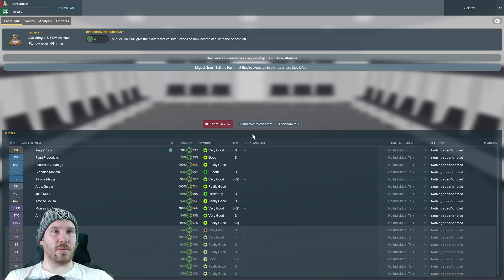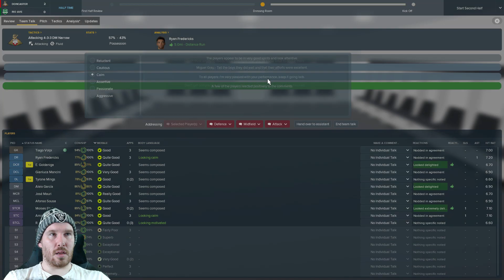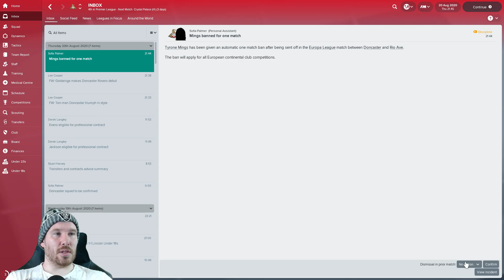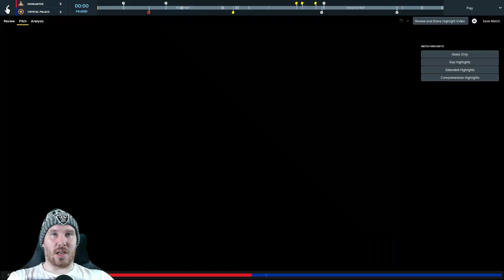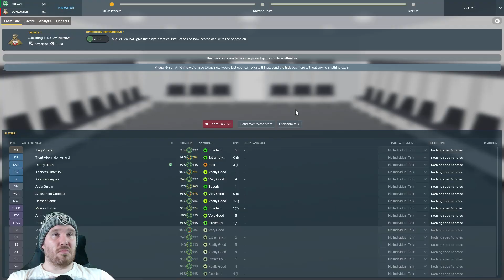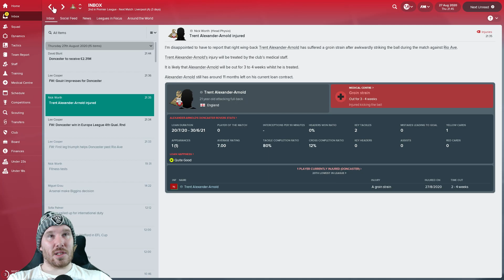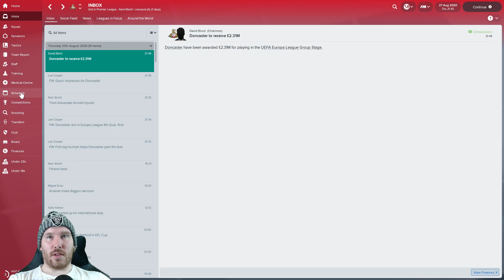The Rise to Glory - Ep 31 Doncaster Rovers Europa League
Europa League qualifying today against Rio Ave. This could be a good place to start for us to gain the European stature we are chasing